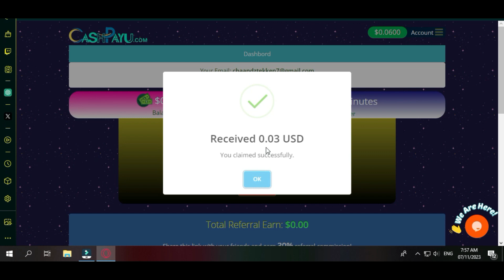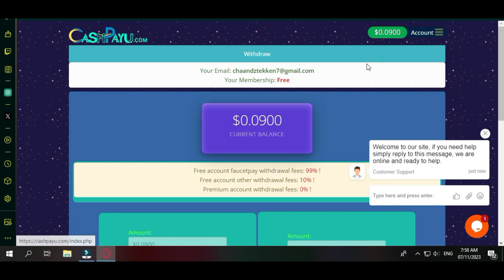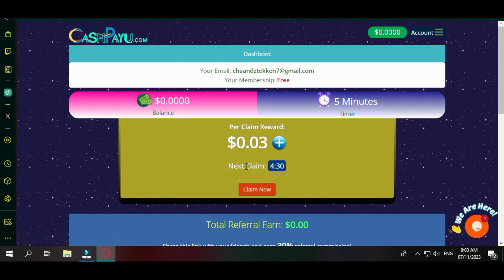Highest Paying Earning Platform - Without Invest! Every 5 Minutes! || Afzaal Vlog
Best Faucet Payout and Claim Directly to your FaucetPay Account || Afzaal Vlog
freeClaim99$Daily afzaalvlog afzaalvlogtron btc cryptomining faucetpay howtomakemoneyonline Freeandeasyfaucet claimdirectlytoyourfaucetPayaccount earneasymoney EARNBTCHERE! MiniPEPEAirdrop🎁
Double Your Investment In Just 24 Hours